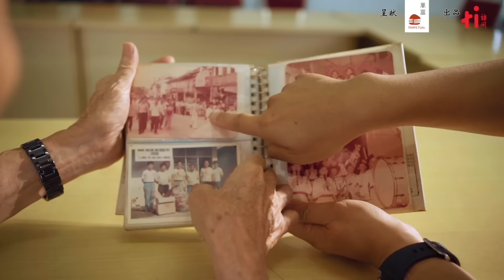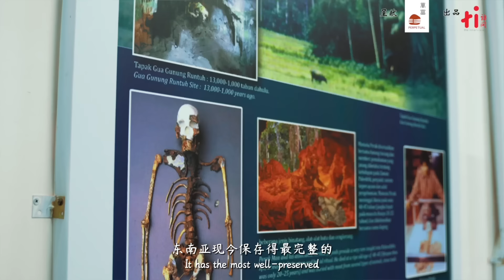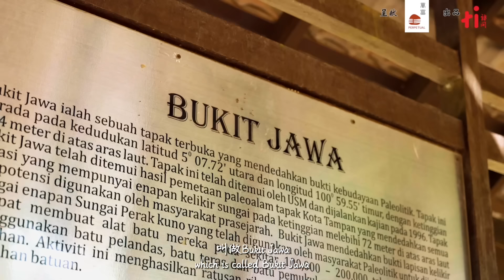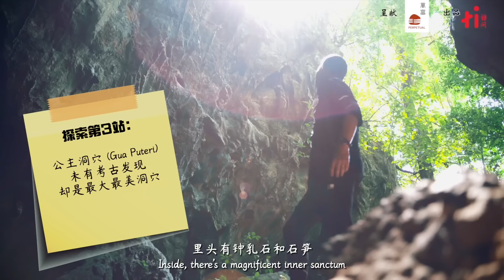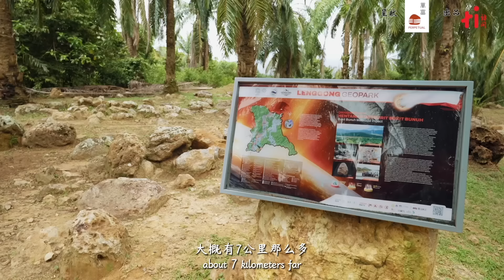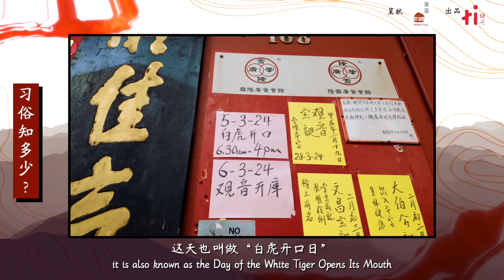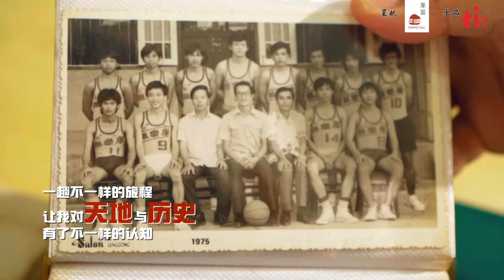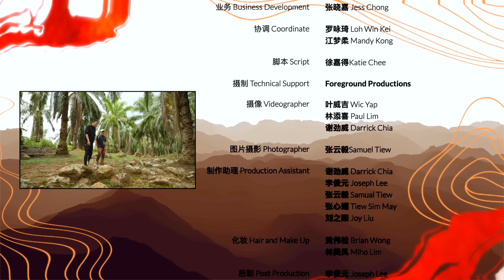【原乡柔情2：霹雳行】第5集｜隐世遗址玲珑谷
马来西亚半岛有两个广西人特别集中的地区，一是彭亨州文冬；另一则是霹雳州玲珑。从怡保北上开车一个多小时，就可抵达上霹雳的玲珑镇。上个世纪，玲珑有“小仰光”之称，这里生产的烟草和烟草大国缅甸生产的一样高品质。

当年，从霹雳皇城江沙一路北上到马泰边境，一路上多个埠镇都是烟草种植地。而这样的上霹雳烟草路，也是广西先民拓荒垦殖的路线。出走偏远山区，广西人闯出不一样的天地。

百万年以前的史前时代，也在玲珑留下印记。2012年6月30日，玲珑谷遗址被列为世界遗产。主持人叶剑锋在当地导览人员的带领下，寻幽、探秘、越野、考古！到底玲珑谷的世界遗址现况如何？是否受到良好维护？

广西人一般都住在山区，所以较少机会吃海鲜，但玲珑有很著名很丰富的河鲜！在这里的广西人又发展出了不一样的广西风味！所谓的广西三宝，一起来学做、试吃！

▌主持：叶剑锋
▌呈献：万富 Perpetual
▌出品：访问 The Interview